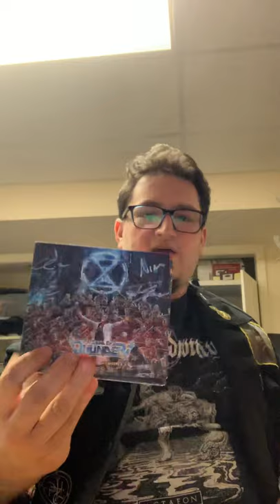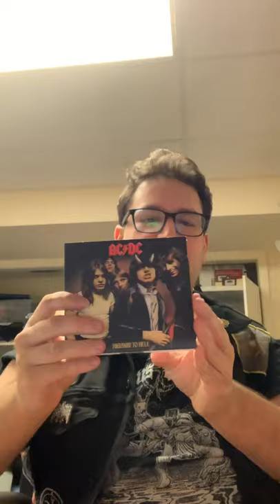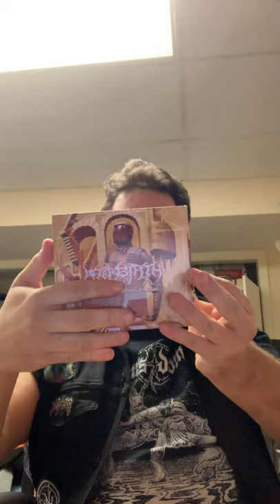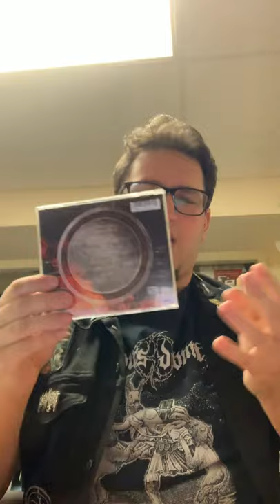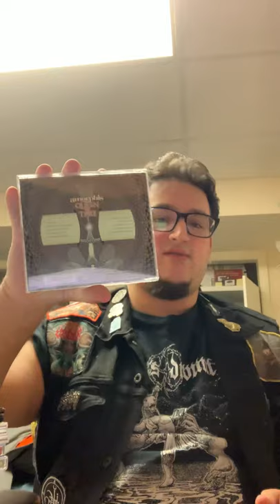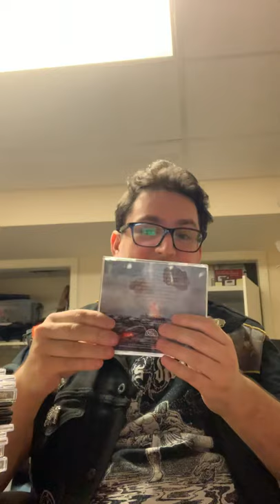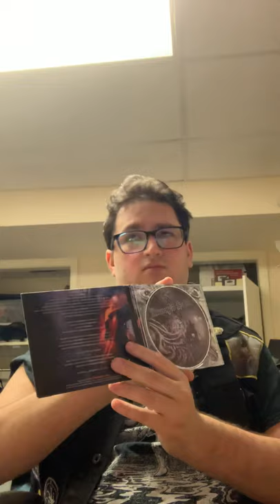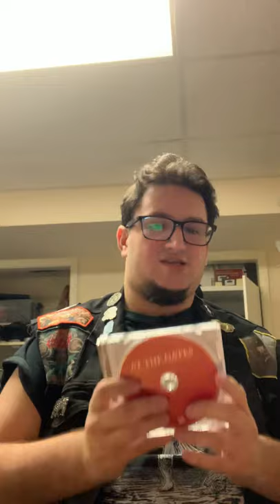CD Collection “A”